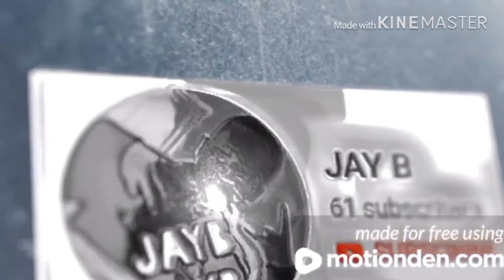Jay B shout out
The music in this video belongs to iskon